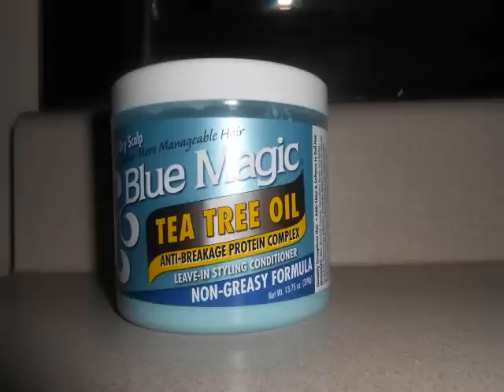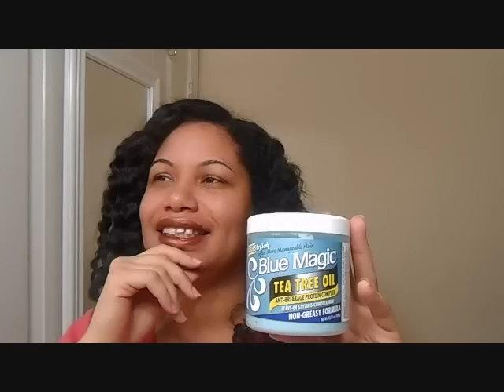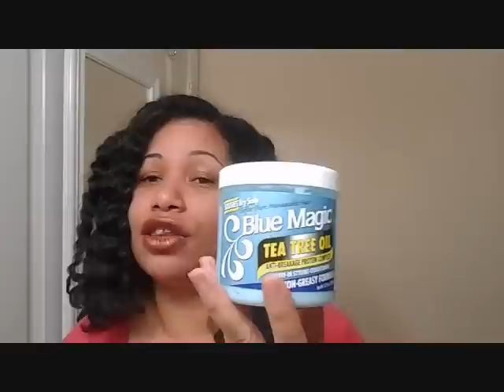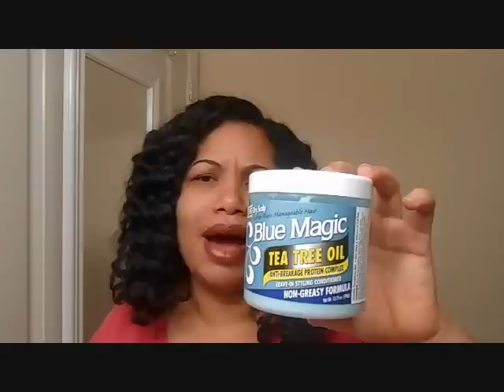Repaso del producto Blue Magic Con aceite de Te ' de Arbol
Este video es un repaso o review acerca del producto Blue Magic con aceite de Arbol. En  este video estoy demostrando como aplico el producto en mi cabello y narro la experiencia con este producto.El producto yo lo compre con mi dinero ninguna compania me esta pagando para representar el producto.

Intruciones : cuando se lave la cabeza , sequela un poco y aplique el producto, dele un masage a  su cabeza y proceda a hacerce el peinado deseado